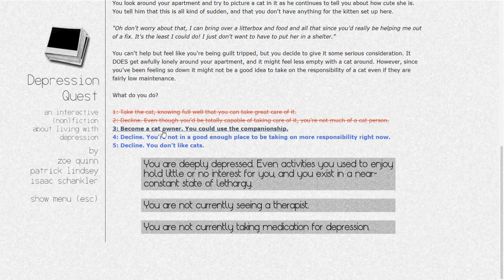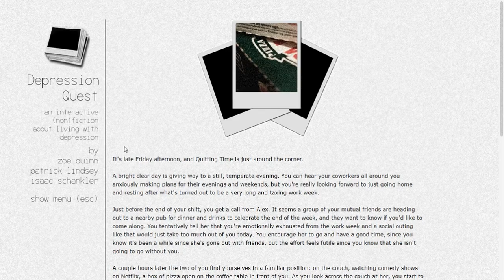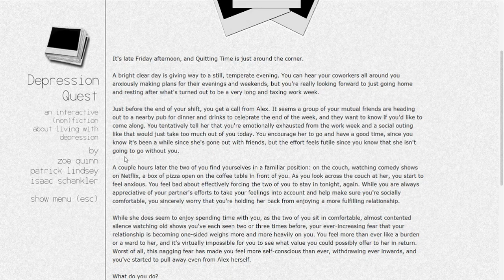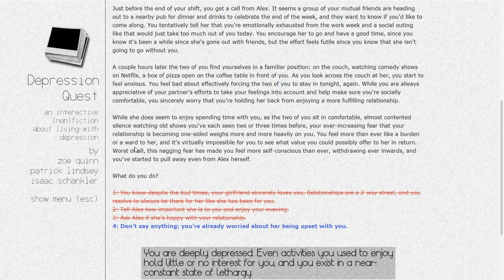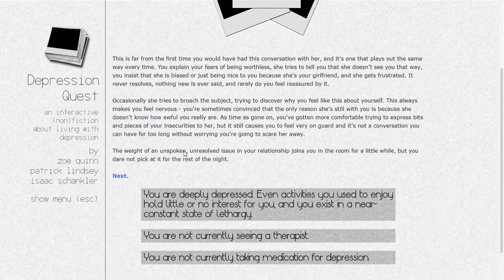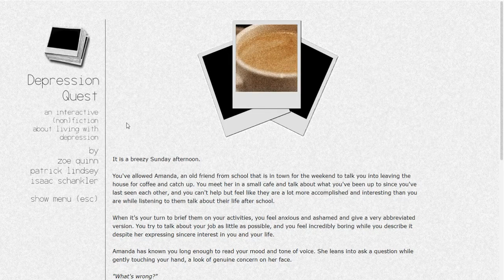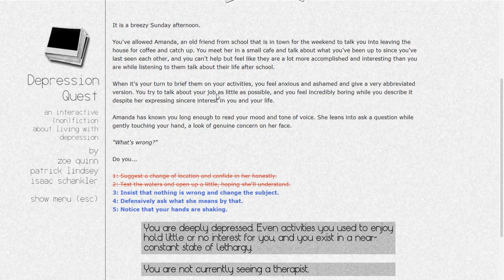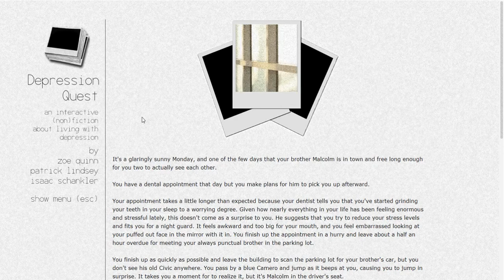Let's Play Depression Quest - Folge 003 - emotionales Schütteln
Ein etwas anderes Let's Play, mit etwas ernsterem Inhalt. Ich entschuldige mich für etwaige Übersetzungsfehler, oder Tonprobleme, leider hat OBS mir da einige Probleme in den Ton reingehauen.

Hilfe in allen Lebenslagen und auch zur Suizid-Prävention:

Notfall-Seelsorge (auch Suizid-Prävention):

Telefon-Hotline (kostenfrei, 24 h), auch Auskunft über lokale Hilfsdienste:
    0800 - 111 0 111 (ev.)
    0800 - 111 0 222 (rk.)
    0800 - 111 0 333 (für Kinder / Jugendliche)

Deutsche Gesellschaft für Suizid-Prävention: 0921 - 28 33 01

"Let's Play Depression Quest" - 222Sebbe (2017)

Gameplay Videos von 222Sebbe

Depression Quest -  Zoe Quinn (2013)

Wenn dir das Spiel gefällt, unterstütze die Entwickler und hole es dir im Original.